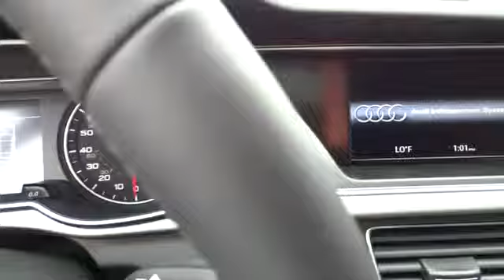2014 Audi A4 Los Angeles, West Covina, Pomona, Ontario, Glendora, CA EN026742